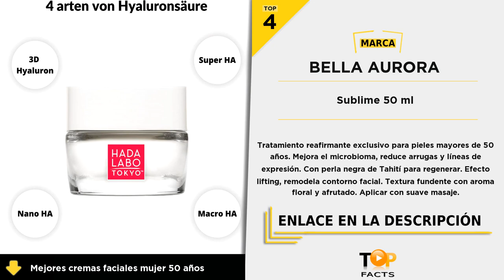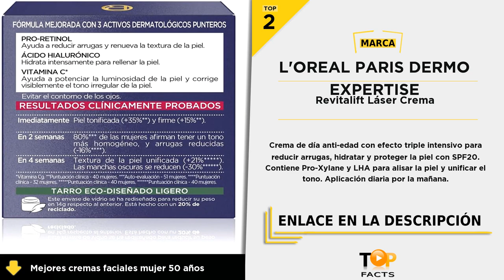Top 4 mejores cremas faciales mujer 50 años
(TOP 1) - Splendor 10 Bella Aurora - 01:23

(TOP 2) - Revitalift Láser Crema - 01:01

(TOP 3) - Germinal Acción Radiance - 00:34

(TOP 4) - Sublime 50 ml - 00:05